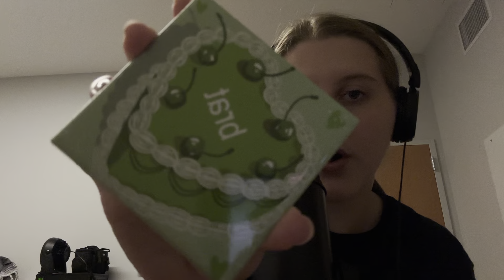ASMR | tapping on random items💚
Follow my editing account on TikTok!
👩🏼‍💻Editzzzbyb3👩🏼‍💻

(Use this link to get $10 off your first purchase with Hey Happiness!)

If you’d like to support me and my channel further, my PayPal is @BrookeHolzhauer 💰Any amount is appreciated.💰

🫧Xoxo🫧